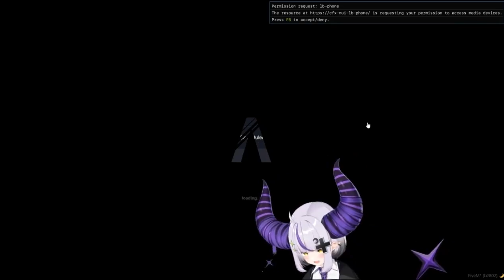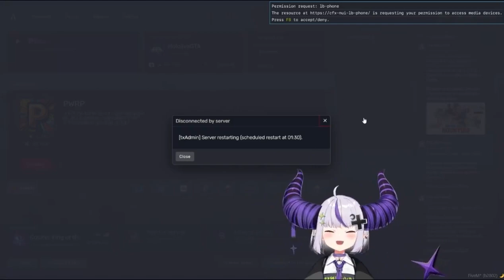purposed @TokoyamiTowa a Wedding Ring at last minute before server closed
【 holoGTA 】ホロGTA最終日🛸💜吾輩がこの国の治安を守りました！！！【ラプラス・ダークネス/ホロライブ】
OP: The rest of the livestreams had been deleted lol